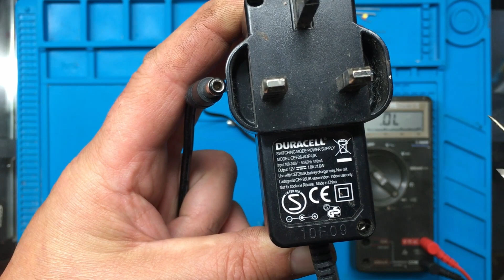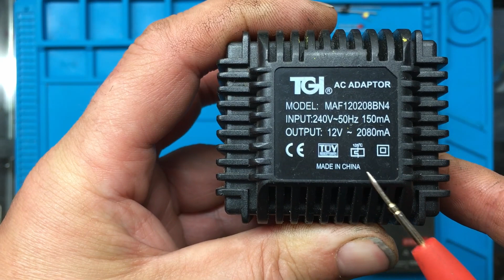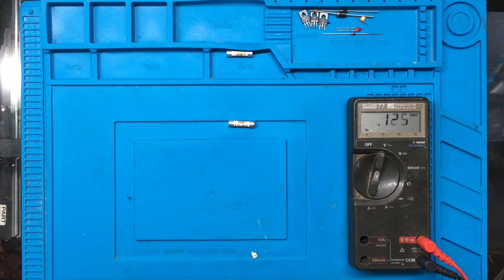Part 1: Testing Mains Leads, Fuses, Power Bricks, and Bulbs with a Multimeter.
Part 1 of a set of tutorials on basic electronic troubleshooting and repairs.
I thought we'd start off really simple and show you now to test a mains lead, fuses, mains adapters, and bulbs!

I'll show you how to use a multimeter, and what settings it needs to be set on to do various tests.

00:00 Introduction
00:40 How To Test A Mains Lead
03:14 How To Test Fuses
03:50 How To Test Mains Adapters
06:15 How To Test Bulbs